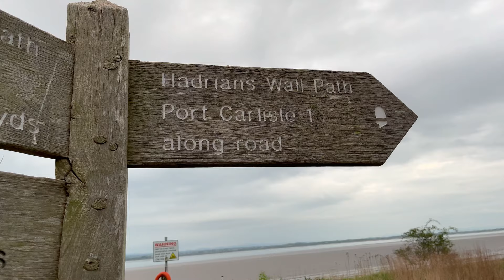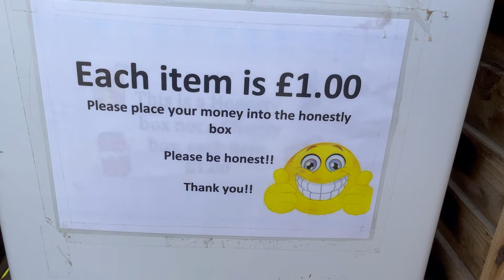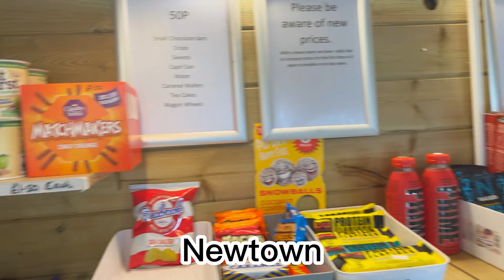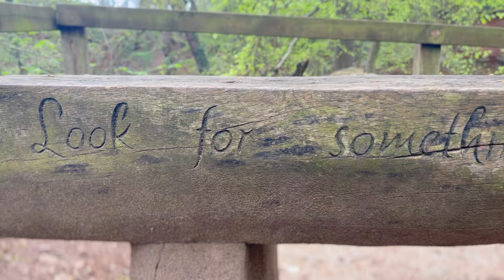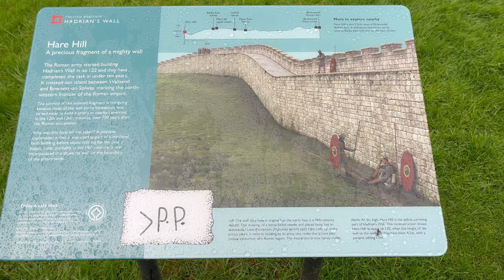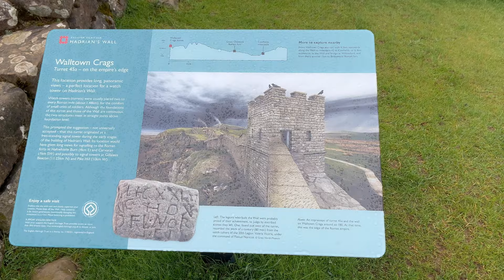Walking Hadrians wall path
In this vlog I attempted to walk the 84 mile of Hadrians wall path from Solway in Bowness to Wallsend in just 3 days. After heavy rain fall on night 1 I decided to call it a day at around 50 mile, Housesteads. With soaking wet feet and having walked 20 mile with them that way, I didn't want to carry on and risk further problems with them. This was a vey enjoyable hike and one I hope to get back to someday and complete. I still wanted to post this vlog even tho I didn't complete the trail as its important to show both sides of our efforts, the successes and the attempts that didn't go fully to plan.